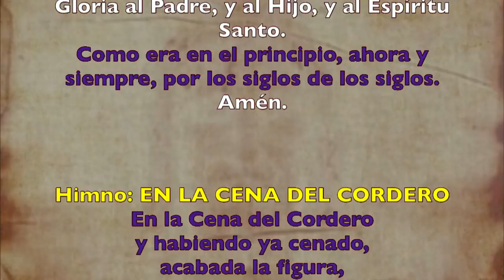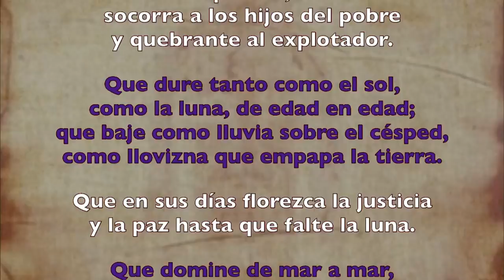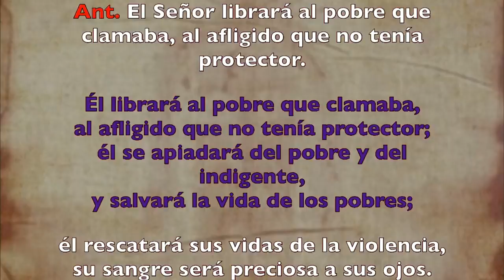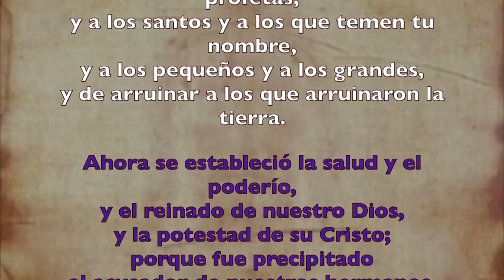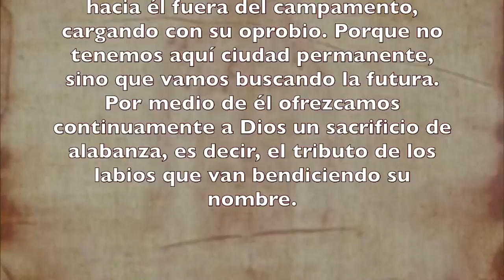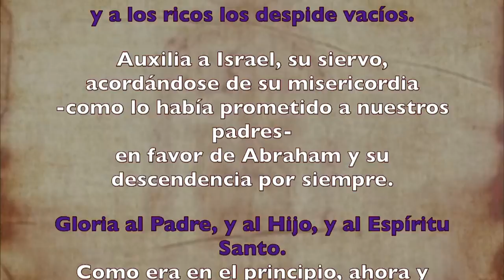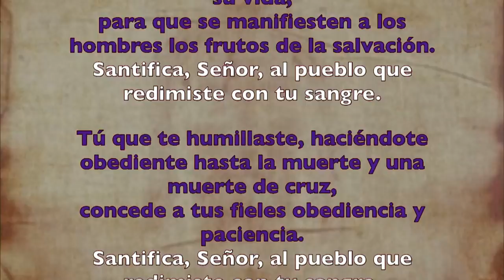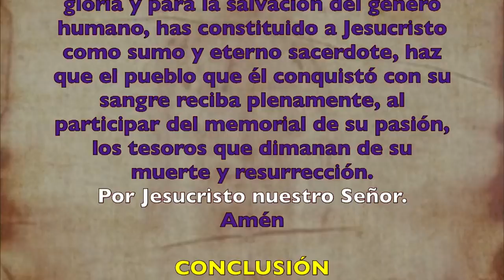Oración de la tarde (Vísperas), JUEVES SANTO | Padre Sam